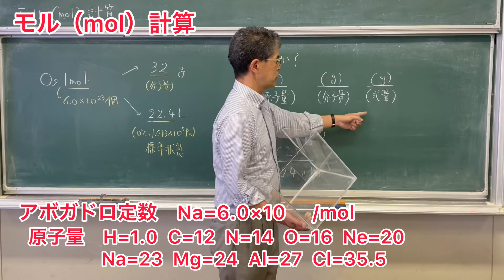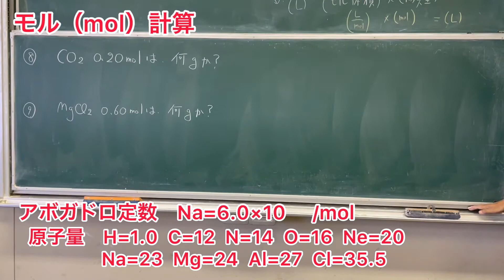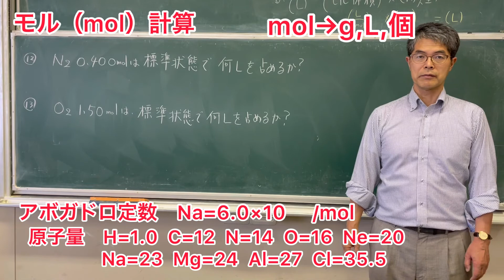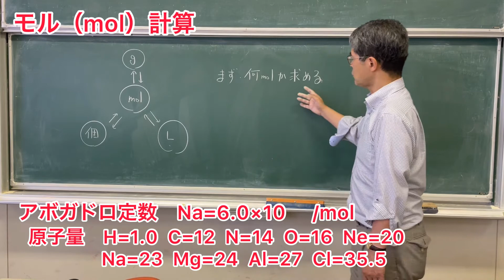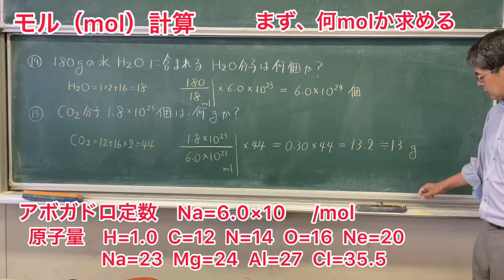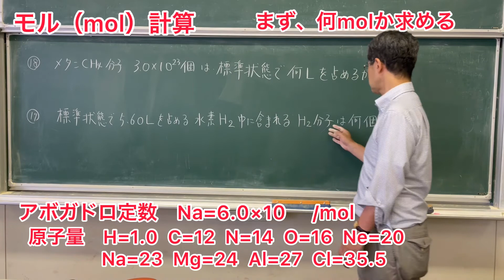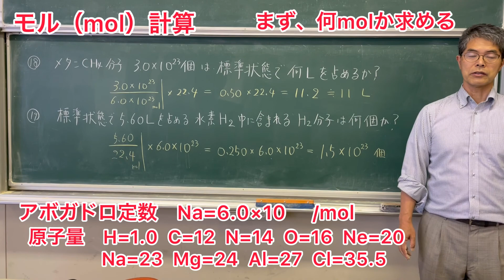モル（mol）計算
モル計算は化学の計算問題の基本です。徹底的にモル（mol）計算の練習をしていきましょう。全19問を解き終えれば、モル（mol）をマスターできるかな？